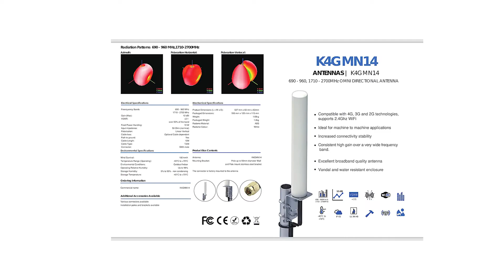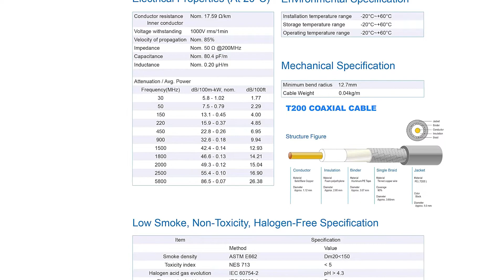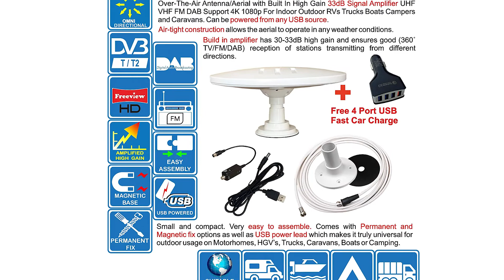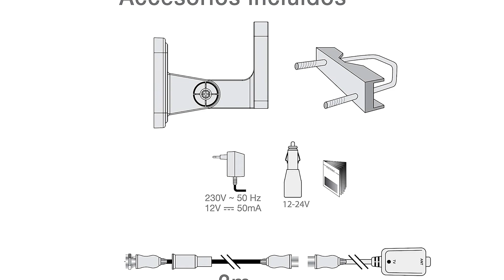➤ Le 3 migliori antenne omnidirezionali per camper ✓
Questo video riguarda i migliori 3 antenne omnidirezionali per camper.

Il vincitore della qualità nel nostro antenne omnidirezionali per camper va al Kaser Antenna 4G.

Questa antenna 4G mimo omnidirezionale di forma cilindro è conveniente per la ricezione segnale LTE difficile all'interno della casa, migliora i segnali ricevuti, la velocità (a seconda dell'operatore) se correttamente posizionato ed altezza.
Con questa antenna avrete un segnale al massimo, vedrete la differenza del speedtest, molto stabile e la connessione è nettamente più veloce, per chi non ha ADSL o fibra ma solo 4G, sono soldi ben investiti.
per Huawei B525, B618, B593, E5186, B310, B315, Dlink DWR 921, TP LINK ARCHER MR200 Box B528 4G E5180 Netgear, modem hotspot con adattatore CRC9 or TS9 (è inclusa nella confezione) e altri ancora.
È molto importante scegliere un buon router 4g da usare con questa antenna. Con la funzione di impostare manualmente le bande nel router.

L'alternativa è il Helio Magnet Antenna.

L'amplificatore incorporato ha un guadagno elevato di 30-33 dB e garantisce una buona ricezione HD TV / FM / DAB da stazioni trasmesse da diverse direzioni a 360 °.
Può essere alimentato da qualsiasi sorgente USB - cavo da USB a 5,5x2,1 incluso + carica auto veloce USB a 4 porte GRATUITA. Ideale per camper, barca, camion, roulotte o campeggio.
Piccolo e portatile. Molto facile da montare. Viene fornito con una grande varietà di fissaggi: permanente o magnete (installazione facile e veloce). La costruzione a tenuta d'aria consente all'antenna di operare in qualsiasi condizione meteorologica.
Adatto per la ricezione di segnali TV in tutto il mondo: Europa, America, Asia, Australia e così via, in qualsiasi paese tu stia viaggiando. Accetta tutti i sistemi TV analogici e digitali disponibili nel mondo: DVB-T / T2, ATSC, ISDB, DTMB.
Omnidirezionale: significa che non ti preoccupare dell'allineamento e del posizionamento in quanto accetta il segnale da tutte le direzioni 360˚.
Il vincitore della performance premio nel antenne omnidirezionali per camper è il Metronic 427 0 17.

Questa antenna omnidirezionale è perfetta per l'uso fisso o portatile. Non è più necessario regolare l'antenna ad ogni arresto grazie alla sua forma rotonda, che cattura in tutte le direzioni. Questa antenna omnidirezionale ha una larghezza di banda adatta al nuovo standard UHF (larghezza di banda UHF più breve), consentendo la ricezione dei segnali digitali hertziani e riducendo al contempo le potenziali interferenze legate al 4G. Questa antenna è stata progettata per migliorare l'efficienza dei filtri 4G montati a valle dell'antenna (rif. METRONIC 432165) o sulla presa antenna TV (rif. Metronic 432160).